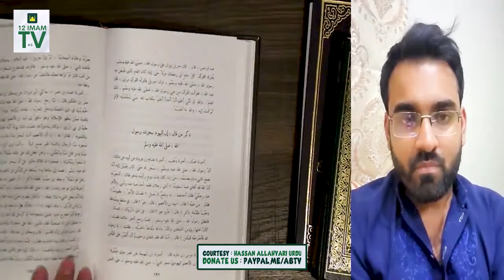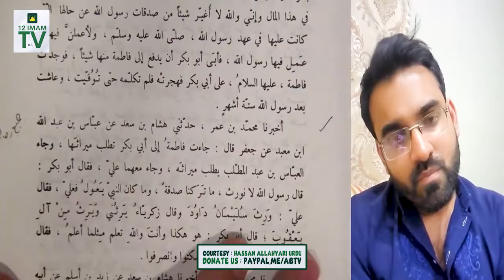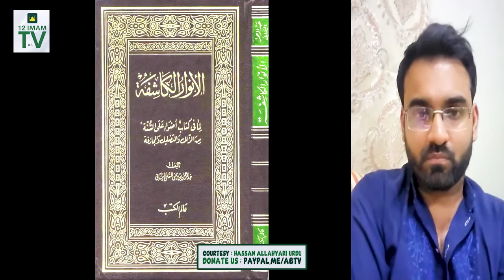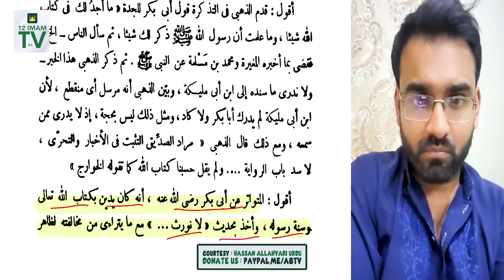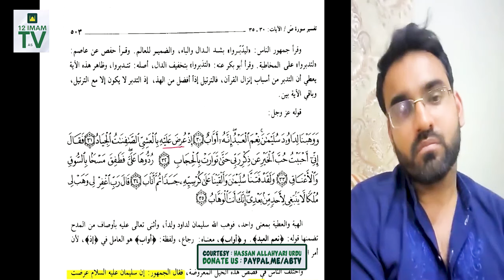Shakhain Momin Ya Munafiq In Quran ? | Bagh e Fadak Nabi ﷺ Ki Apni Milkiyat Ya Muslims Ka ? Abubakr?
Supplication. !